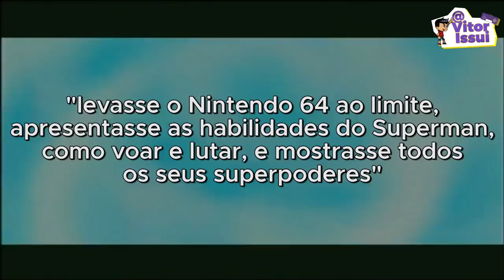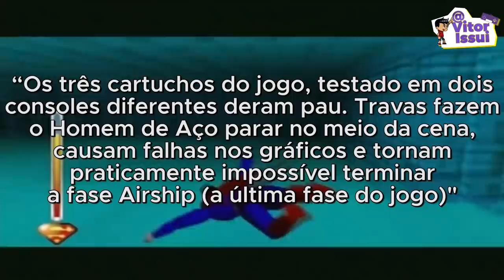Como Superman 64 se tornou o PIOR Jogo do Nintendo 64 e do MUNDO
♦Roteiro do Video:
Wilker Medeiros